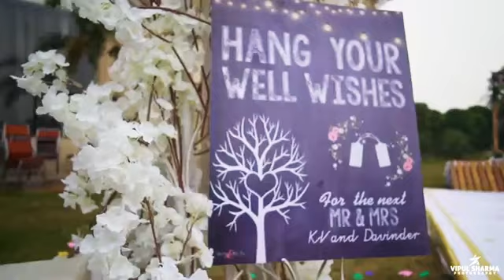3 June 2020